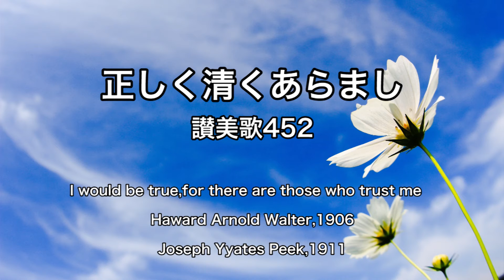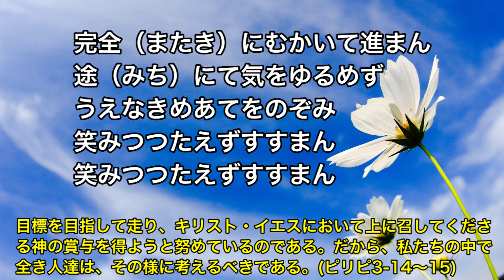「正しく清くあらまし」讃美歌452